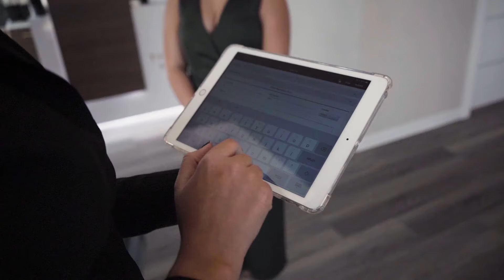Tina Vora Hair Cut Video!